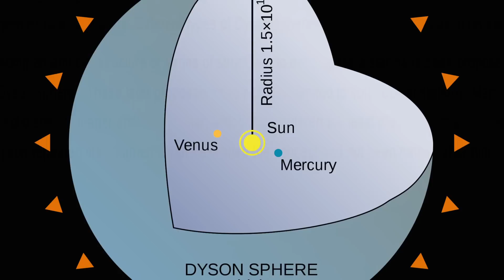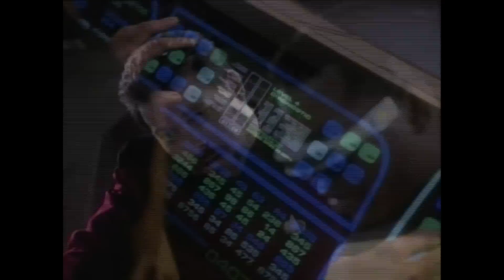Giant Alien Megastructure Found in Space | Dyson Sphere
The reports originate from findings about a star named KIC 8462852, which has been watched by the Kepler space telescope, which looks for other planets like ours. It sees planet by watching for variations in the light that would be seen as they cross their star — but when it spotted the light from the newly-famous star, the data didn’t seem to indicate something planet-shaped.

Astronomers may have found giant alien 'megastructures' orbiting star

If it is an alien megastructure, then the most likely reason for building it would be to construct a Dyson sphere — a huge shell structure that would sit entirely round a star, collecting all of the energy that comes out of it.

Sources:  yahoo news, The Independent, Wikipedia, Drudge Report, google